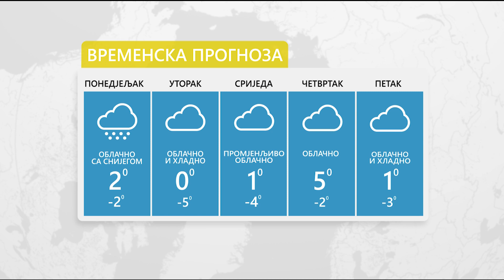Vrijeme: Sutra suvo i veoma hladno, temperatura do 0° 08.01.2024.